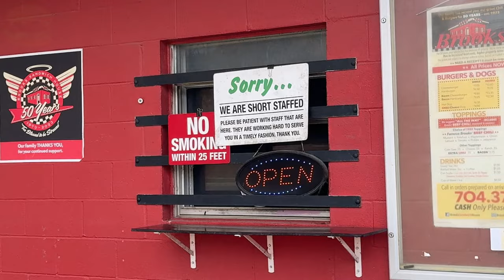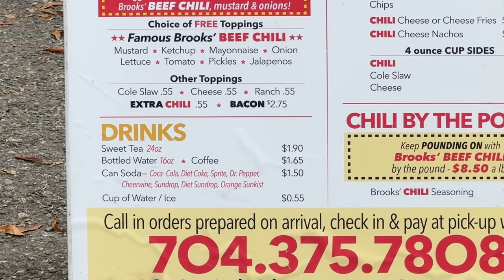Brooks' Sandwich House - Double Cheeseburger Review - Charlotte, NC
Brooks' Sandwich House is a Charlotte, NC staple on its way out as the land has been put up for sale. Let's go try what they claim is the "world's best burger."

Equipment used:
Sony ZV-1
Fat Gecko Camera Mount
ElfAnt Car Steering Wheel Tray